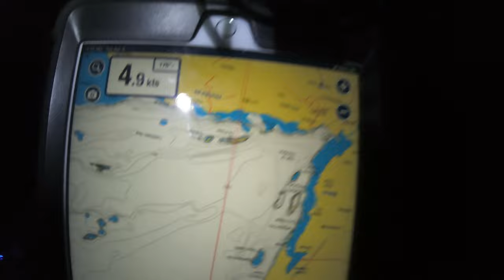Sailing Around the World - Isla Mujeres, Mx to Roatan, HN. Rough Seas and a Clogged Bilge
Hey everyone,
We are continuing our journey south and have arrived in Roatan. We timed the journey to arrive in the morning as Roatan is extremely dangerous to enter. Shallow reef's all around the island. We thought weather was going to be good, but got hammered on the first night. Now that we have arrived in Roatan it's time for some diving in one of the best dive locations around the world.